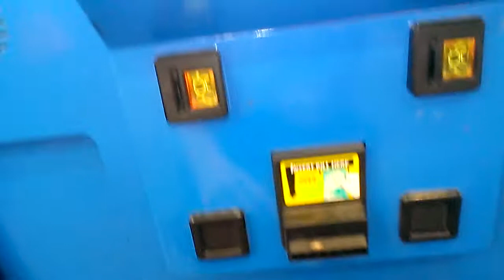PINNACLE CLAW MACHINE@WALMART PAC MAN BATTLE ROYALE WIN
THIS WAS FILMED SEVERAL DAYS AGO AT MY LOCAL WALMART  HERE I AM PLAYING THE PINNACLE CLAW MACHINE FOR THE FIRST TIME THIS YEAR